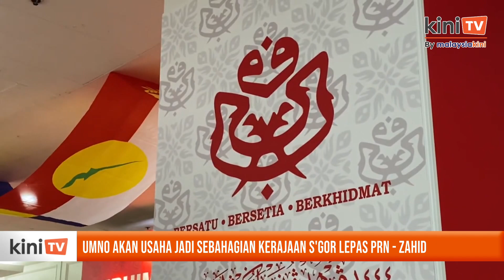Umno akan usaha jadi sebahagian kerajaan S'gor lepas PRN - Zahid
Umno akan berusaha untuk menjadi sebahagian daripada kerajaan Selangor menjelang PRN yang akan diadakan beberapa bulan lagi.

Presiden Umno Ahmad Zahid Hamidi merujuk kepada pembentukan kerajaan negeri bersama PH yang telah mentadbir Selangor sejak 2008.